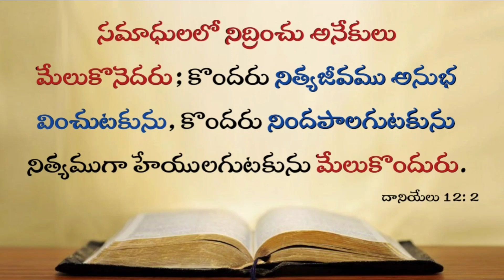Today's promise 19.04.2022